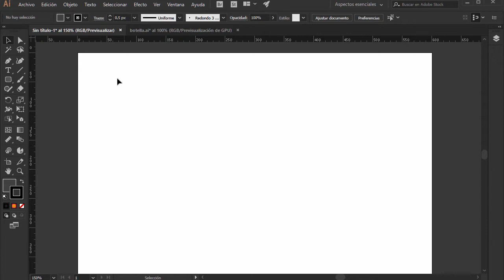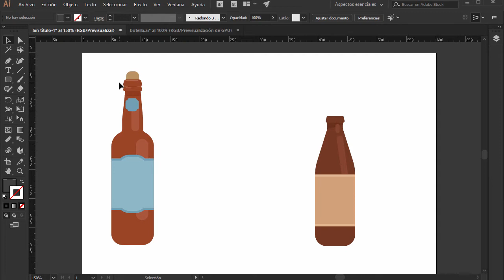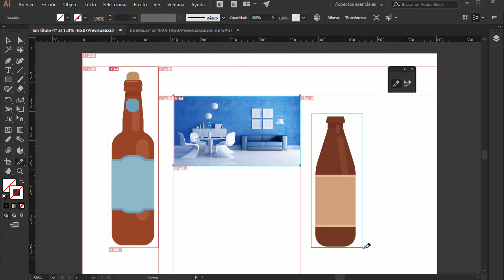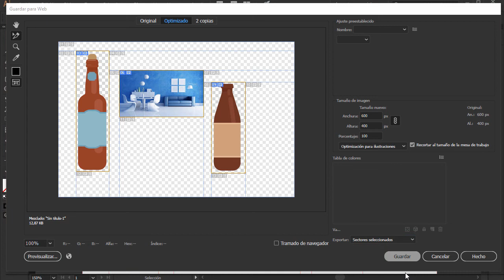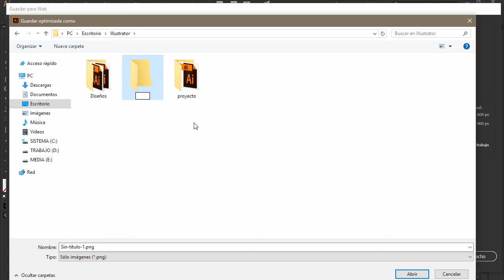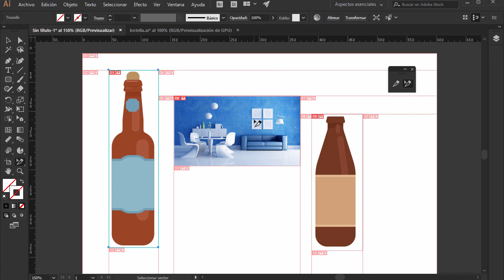Curso de Illustrator CC #54 - Sectores